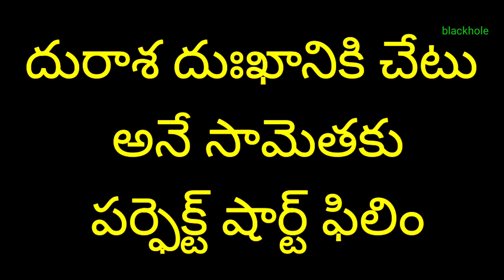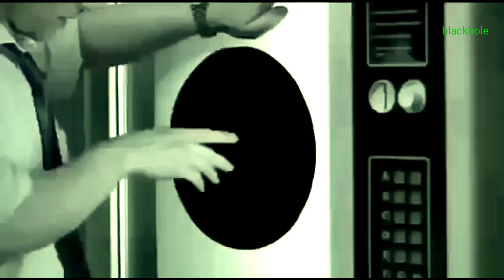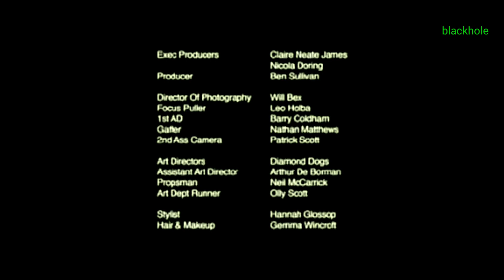Blackhole Fully comedy short film బ్లాక్ హోల్ ఫుల్ కామెడీ షార్ట్ ఫిలిం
Blackhole full comedy short film 🎥
బ్లాక్ హోల్ ఫుల్ లెంత్ కామెడీ షార్ట్ ఫిలిం.blackhole super comedy short film 🎥.Greed and sorrows masege short film.
 Greed is the pillar of all sorrows by blackhole comedy short film 🎥